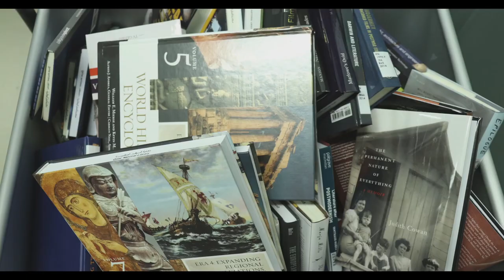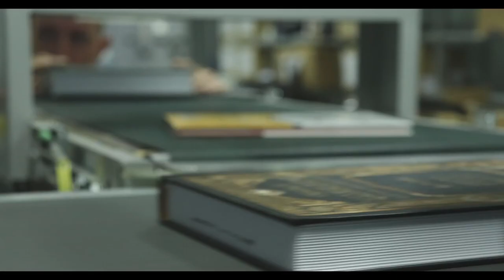Qatar National Library by OMA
The Qatar National Library (QNL) in Doha, designed by OMA, encompasses the National Library, the Public Library, the University Library, and the Heritage Collection, which consists of valuable texts and manuscripts related to the Arab-Islamic civilization. The National Library is part of the Education City, a new academic campus which hosts satellite campuses from leading universities and institutions from around the world. Other OMA designed buildings on the new campus include the Qatar Foundation Headquarters and a new branch for the Research Institute.

The library is conceived as a single room which houses both people and books. The edges of the building are lifted from the ground creating three aisles which accommodate the book collection and, at the same time, enclose a central triangular space. This configuration also allows the visitor to access the building at its center, rather than laboriously entering from the perimeter. The aisles are designed as a topography of shelving, interspersed with spaces for reading, socializing and browsing.

The bookshelves are meant to be part of the building both in terms of materiality – they are made of the same white marble as the floors – and infrastructure – they incorporate artificial lighting, ventilation, and the book return system. The heritage collection is placed at the center of the library in a six-meter-deep excavated-like space, cladded in beige travertine. The collection can also operate autonomously, directly accessible from the outside. Source by OMA. Info project